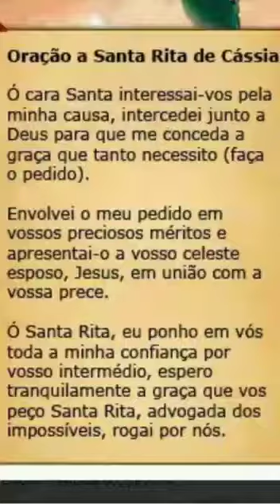Santa Rita de Cassia Rogai por nós.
Viva Santa Rita de Cassia Rogai por nós.

Pelo o fim da pandemia.

Amém